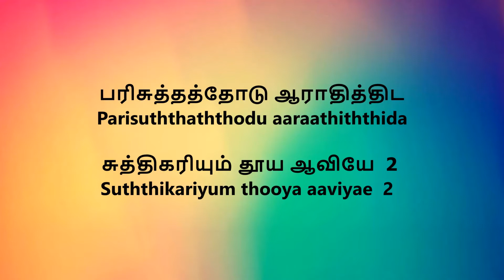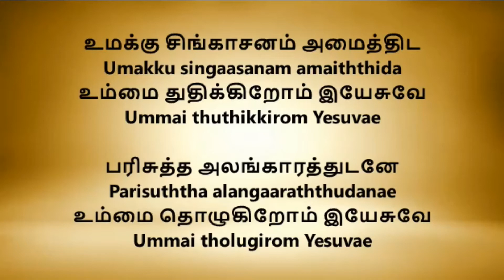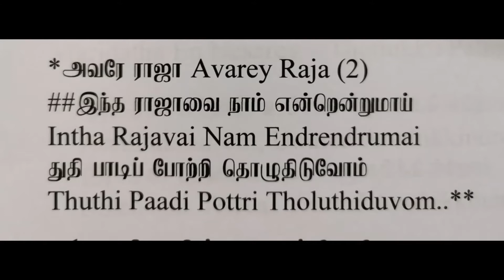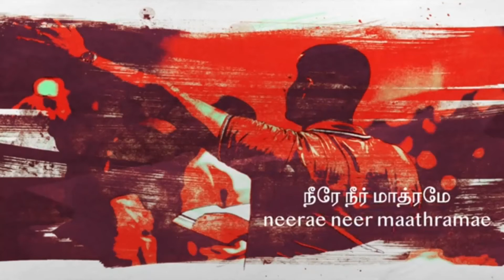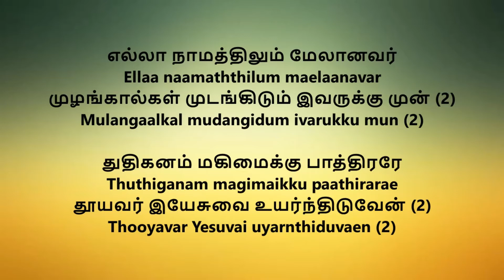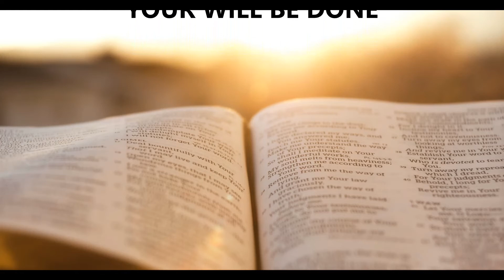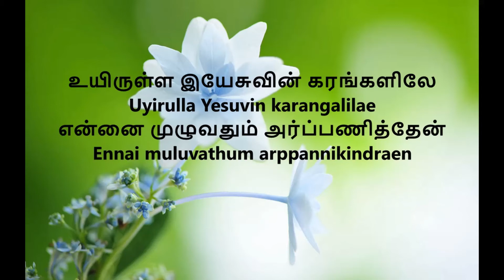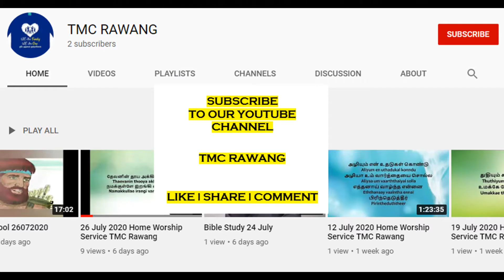6 September 2020 Home Worship Service TMC Rawang